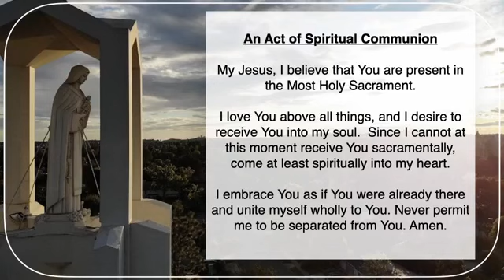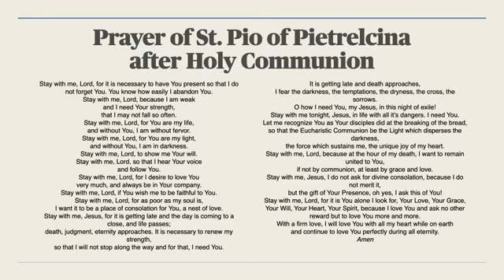St.Therese Carmelite Catholic Church - Daily Mass - (10/11/2020)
Holy Mass // Twenty-eighth Sunday in Ordinary Time

St. Therese Carmelite Catholic Church
Alhambra, CA